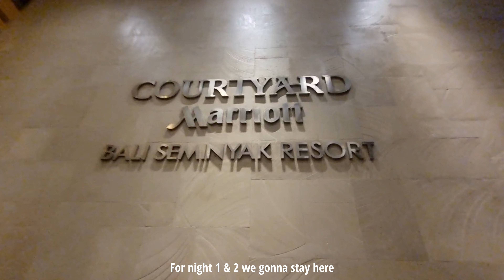BALI TRIP Day 1 - Places to visit in Seminyak area - JALAN JALAN KE BALI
• Hi, welcome to my youtube memories vlogs channel 👏🏻

• These are series of videos from my last trip to Bali with my family. I summarised where we went as memories and also hopefully can be an inspiration for people wanting to visit Bali :)